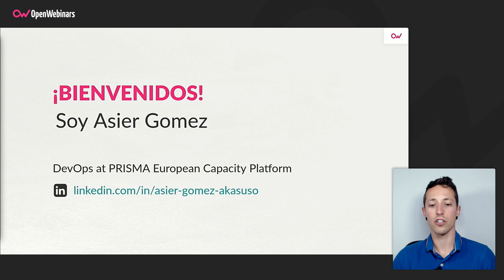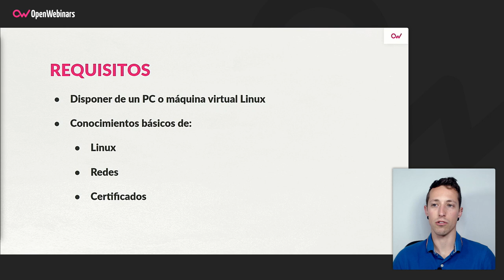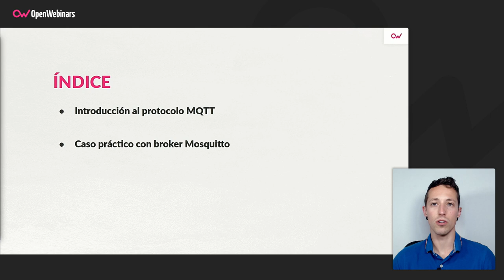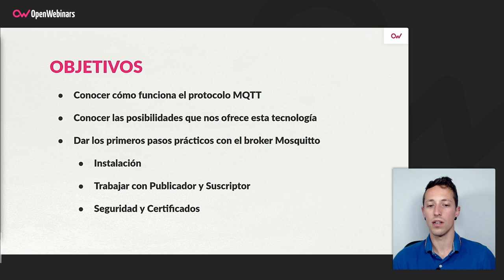Curso de Protocolo MQTT con Mosquitto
Este curso te permitirá conocer cómo funciona el protocolo MQTT y aprender a construir un entorno de comunicación segura entre clientes a través de dicho protocolo, todo ello de forma práctica utilizando el broker Mosquitto.

- Entender cómo funciona el protocolo MQTT
- Calidad de servicio MQTT
- Instalación del Broker y cliente MQTT
- Caso práctico con publicadores y suscriptores MQTT